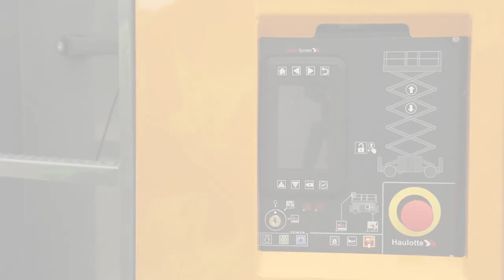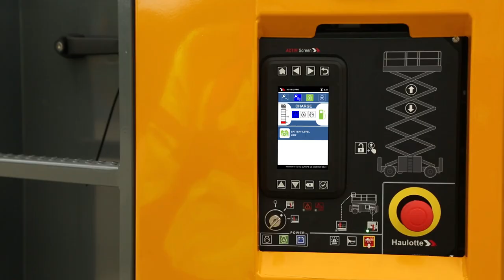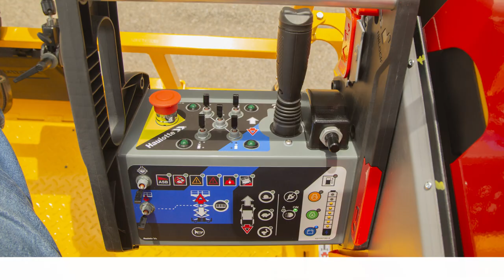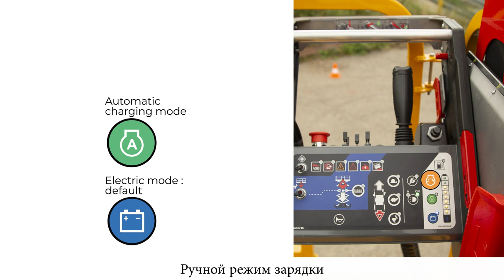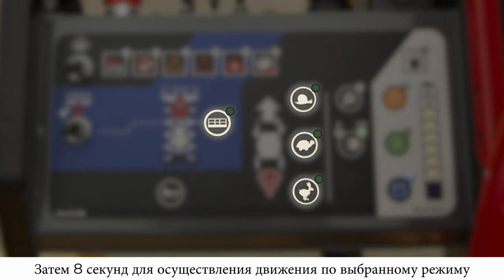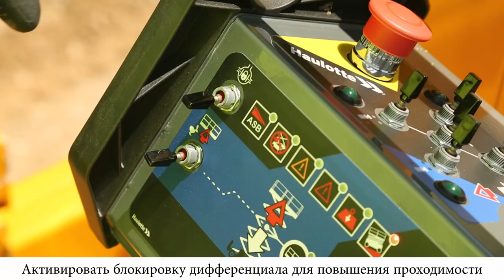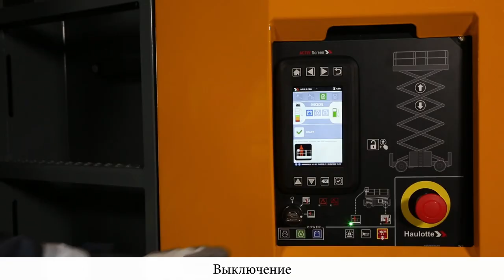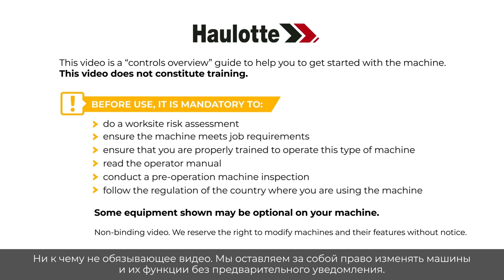Controls overview - Haulotte HSE Rough terrain electric scissor - RU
Прежде чем использовать MEWP, ознакомьтесь с правилами обращения с ним с помощью данного обзора органов управления для наших моделей HS15 E / E PRO (или HS4390 E / E PRO) и HS18 E / E PRO (или H5390 E / E PRO).